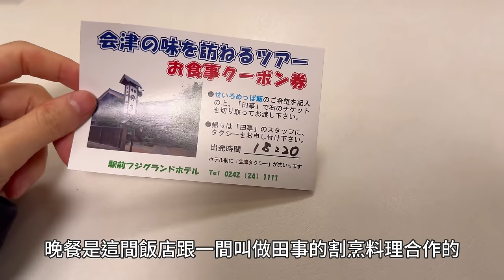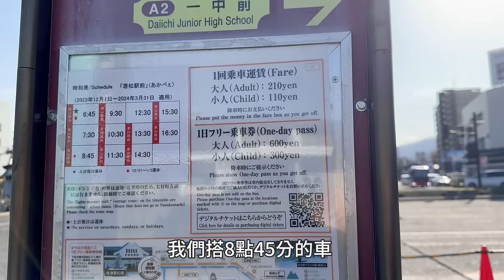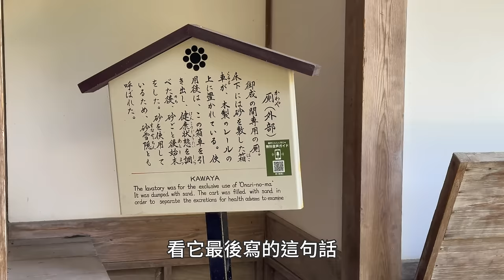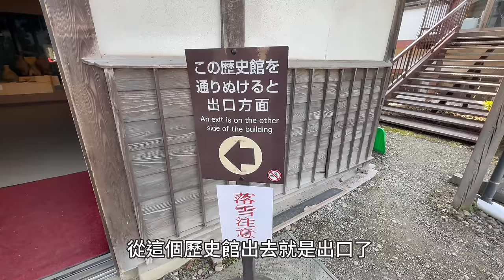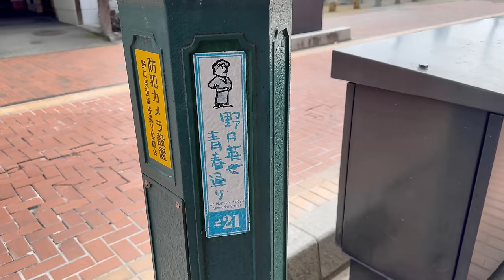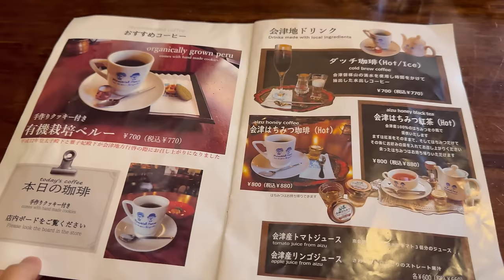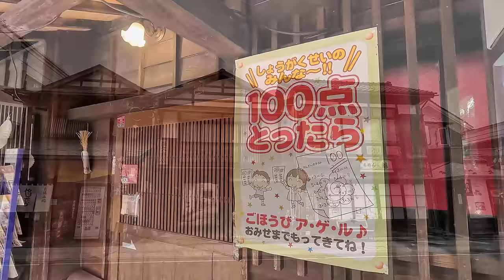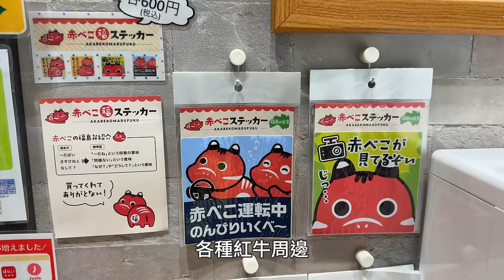會津若松｜浪漫城下町散步🐾吃到好多難忘的鄉土料理、會津武家屋敷、野口英世青春館、七日町通老街｜福島旅行、日本旅遊、Satori日本生活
充滿大正浪漫風情的七日町通跟武家屋敷，
感覺都可以慢慢逛個半天！

00:00 車站旁商旅+鄉土料理晚餐+早餐
05:51 會津武家屋敷
16:21 鄉土料理田樂
20:06 野口英世青春館+會津壹番館
24:52 野口英世青春通+七日町通
30:00 郡山豬排老店

◆交通方式
東京站→郡山站 新幹線Yamabiko 約1小時16分
郡山站→會津若松站 JR磐越西線 約1小時15分

【音樂素材】
・otologic